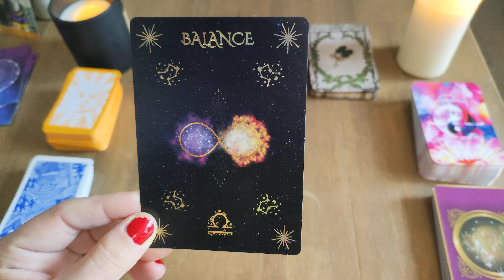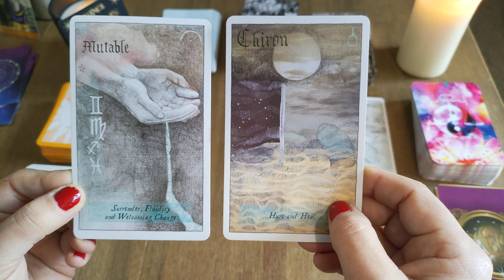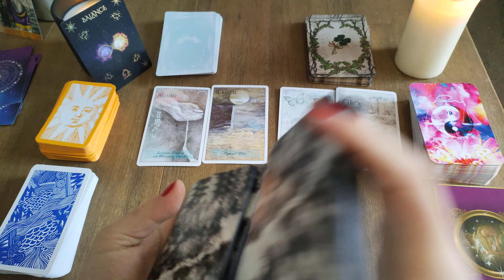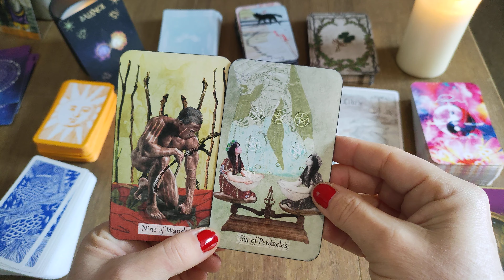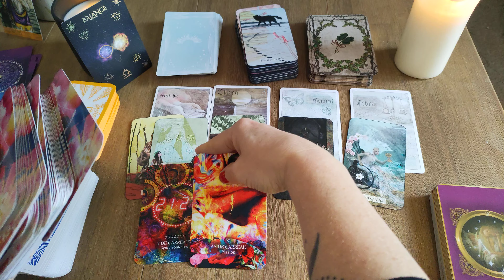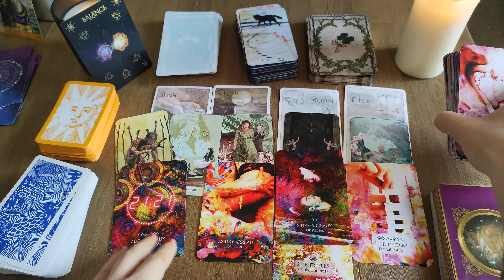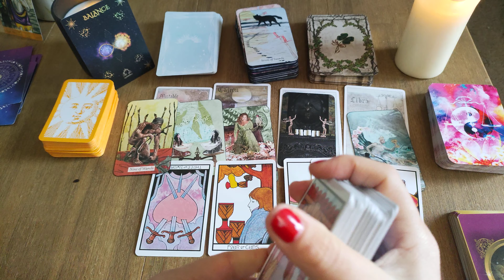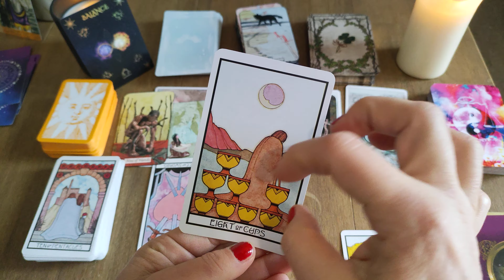BALANCE ♎, Février 2024 : Restez fluide face aux changements. Synchronicites